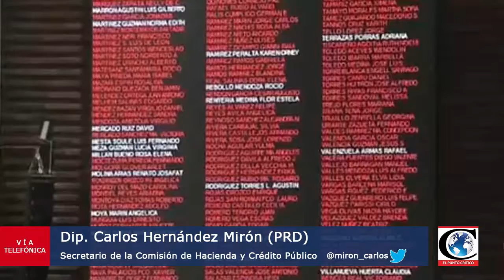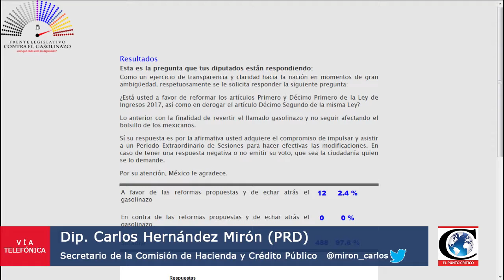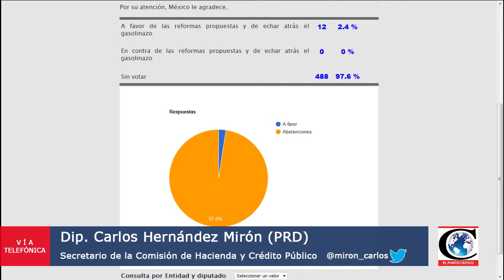"Plataforma Web contra el Gasolinazo". Entrevista con el Dip.Carlos Hdz. Mirón